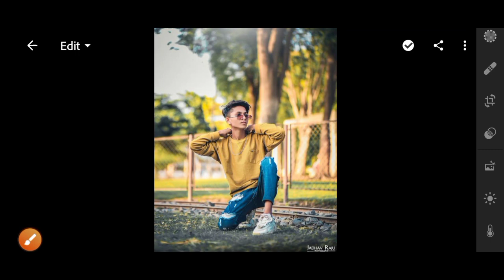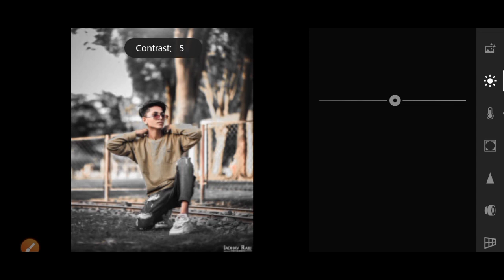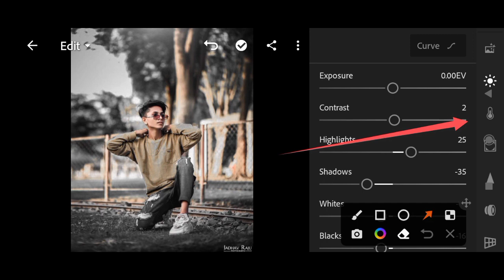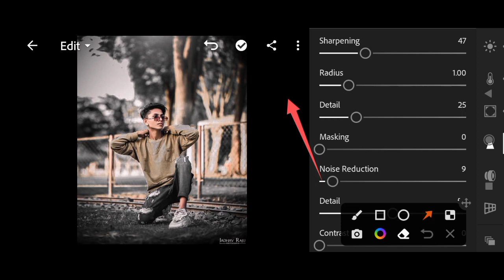Lightroom dark black tone photo editing | Photo editing kaise kare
Your queries 👇

Lightroom editing
lite room photo editing